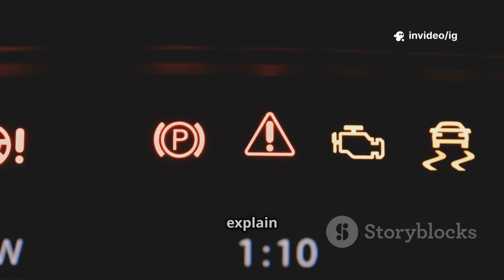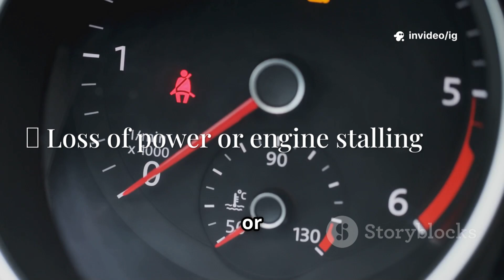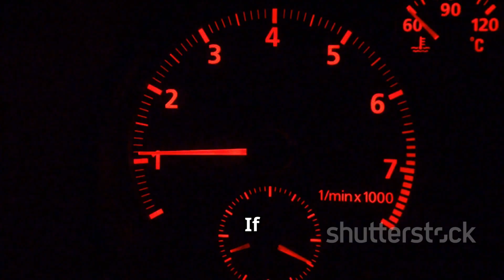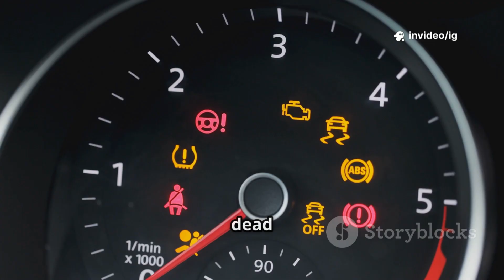P0621 | p0621 generator l-terminal circuit | code p0621 | p0621 obd2 | dtc p0621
Hello friends welcome to the ig garage channel today I am telling you how to fix p0621 generator l-terminal circuit so watch this video and learn how to fix it friends if you like this video then subscribe to the ig garage channel for more videos.

The P0621 code indicates that the Powertrain Control Module (PCM) has detected a problem in the generator L-terminal circuit. The L-terminal is responsible for controlling the alternator warning light and providing field current to regulate charging. If the circuit fails, the alternator may not charge the battery correctly, and the battery/charging warning light may behave abnormally.

p0621
p0621 generator l-terminal circuit
"p0621
p0621"
codigo p0621
dtc p0621
p0621 kia
p0621 code
p0621 obd2
code p0621
p0621 ford
obd2 p0621
codigo dtc p0621
p0621 honda
p0621 dodge
p0621 fault
error p0621
chevy p0621
falla p0621
p0621 obdii
codigo obd2 p0621
p0621 toyota
p0621 nissan
dtc code p0621
p0621 generic
p0621 hyundai
p0621 citroen
eobd dtc p0621
fail code p0621
obd2 code p0621
auto code p0621
p0621 generico
p0621 solutions
p0621 all brands
p0621 ssangyong
p0621 chevrolet
fault code p0621
p0621 engine code
generator control circuit
generator lamp
generator
generator control
circuit
solucion a la falla p0621
p0621 todas las marcas
¿como reparar el codigo p0621?
terminal
p0621 toyota
solucion del codigo de fallo p0621
l terminal

⚠ Symptoms of P0621:

Check Engine Light (CEL) ON

Battery warning light ON or flickering

Battery not charging properly

Engine hard to start or stalls

Dimming headlights or interior lights

Electrical accessories not functioning correctly

🔍 Common Causes:

Faulty alternator (generator)

Damaged wiring or loose/corroded connectors in the L-terminal circuit

Faulty voltage regulator (built into alternator on most modern vehicles)

Weak or dead battery

PCM/ECM fault (rare)

🛠 Possible Fixes:

Inspect wiring and connectors in the alternator L-terminal circuit.

Test the alternator and battery with a multimeter.

Replace the alternator if defective.

Repair or replace corroded/damaged connectors.

Replace the battery if weak.

Reprogram or replace the PCM if no other faults are found (rare).

📍 Location of Generator (Alternator):

Mounted on the engine front, connected by the serpentine belt.

The L-terminal connector is usually on the rear of the alternator.

💰 Estimated Repair Costs:

Alternator replacement: $300 – $800

Wiring/connectors repair: $100 – $300

Battery replacement: $100 – $250

PCM replacement (rare): $800 – $2000